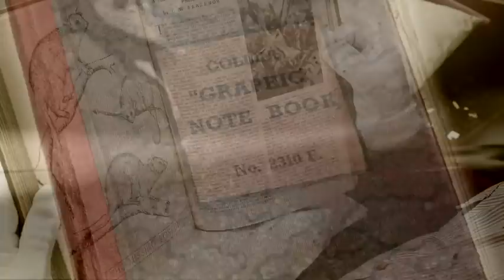Lost and Found - Leadbeater's Possum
A presentation video celebrating the rediscovery of the leadbeater's possum.
Medialight Studios edited and created graphics for this video.